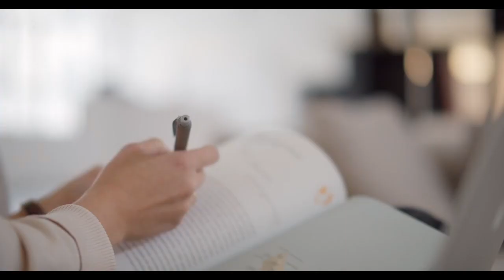THE EEOC’S MEDIATION PROGRAM CAN HELP YOU REACH A SETTLEMENT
The Equal Employment Opportunity Commission (EEOC) has a very successful mediation program that can lead to quick settlements.  No cost.  No lawyer required.  Learn what is required to participate in this advantageous program.